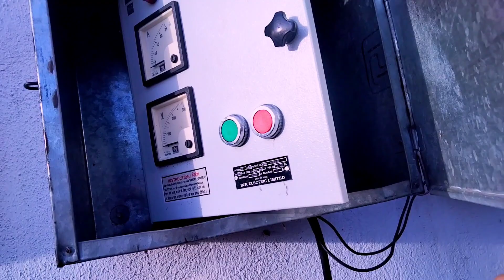my_first_vlog ତାମିଲନାଡୁ ରେ କେମିତି ରହୁଛ / କେମିତି ଚଳୁଛ ଦେଖନ୍ତୁ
YouTube 2023 vlogger
 My first vlog viral
 2023, Vlogging,
my first vlog viral tags youtube,